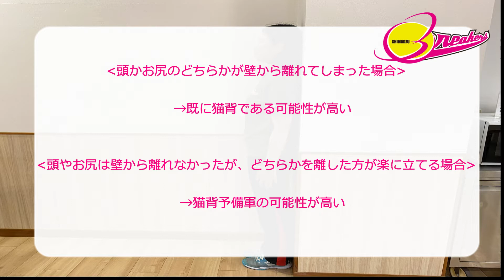プランクとヒップリフトでつくる綺麗な姿勢 ～島津製作所テニスチーム「SHIMADZU Breakers」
島津製作所テニスチーム「SHIMADZU Breakers」の松本安莉が、猫背の改善に繋がるプランクとヒップリフトを中心とした体幹トレーニングについてご紹介します！

体幹トレーニングは、背筋や腹筋、周辺のインナーマッスルを鍛えるトレーニングです。体幹の筋肉を鍛えることで、姿勢の安定と猫背の予防、改善に繋げることができます。プランクやヒップリフトを中心とした体幹トレーニングは、お腹周りや臀部周辺の筋肉を鍛えることに適しています。ご紹介しているメニューは、自宅で気軽に実践できるので、まずは自分の現状の姿勢をチェックするところから始めてみてください。

※ここで紹介するトレーニング方法や器具などによる効果は選手個人の感想です。また、選手たちは日頃からトレーニングを積んでいます。お試しになる場合は、自分の身体の具合に合わせて緩やかに行うことをおすすめします。

体幹トレーニングで猫背の改善に繋げよう！～プランクとヒップリフトでつくる綺麗な姿勢

■ 身体や心のコンディショニングコラム「For Your Winning!」